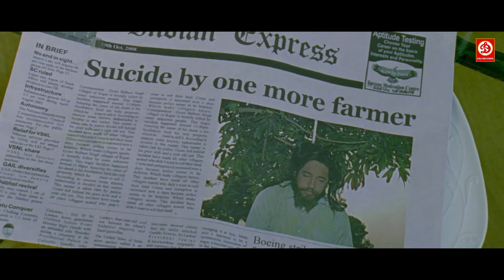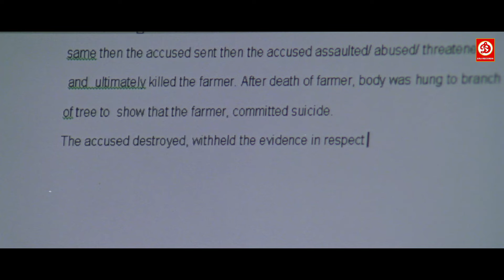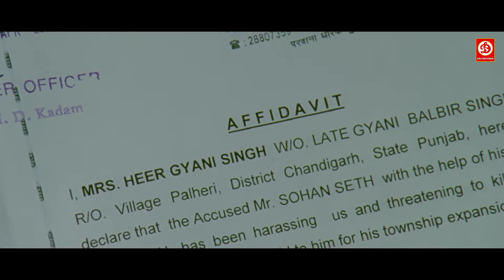Kisaan (HD) किसान मूवी Action Hindi Full Movie | Arbaaz Khan, Sohail Khan, Dia Mirza, Jackie Shroff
Movie : Kisaan
Starring:
Singer:
Director:
Producer: